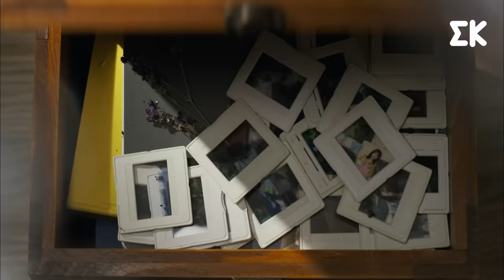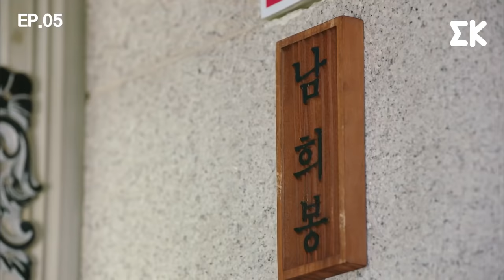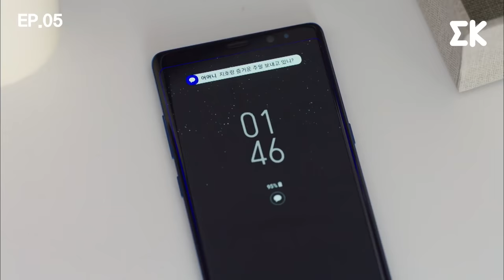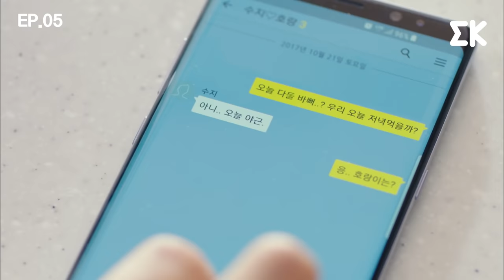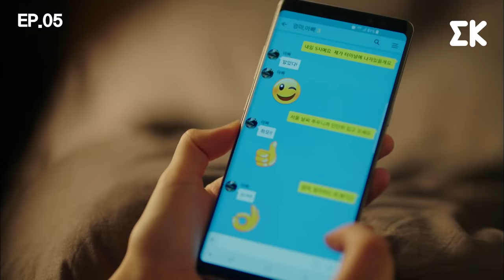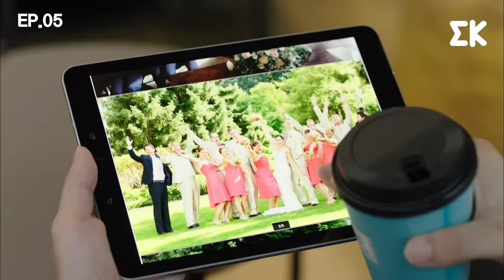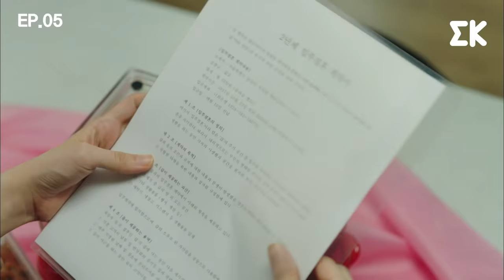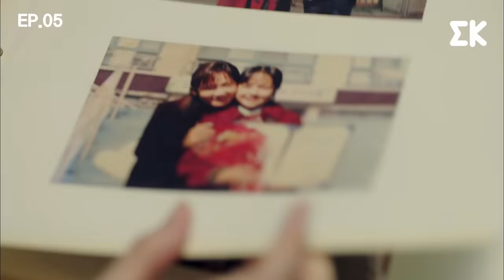[ESP.LAT | COMPLETO] CAP.05 | Porque Esta es Mi Primera Vida